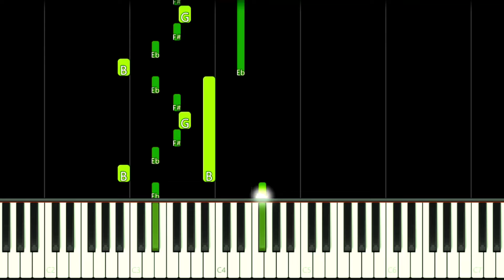ENDING THEME | The Baby in Yellow Dark Whispers - EASY Piano Tutorial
How to play The Baby in Yellow Dark Whispers Game Ending Theme Song on this EASY Piano Tutorial!
Como tocar a música tema final do jogo The Baby in Yellow Dark Whispers neste Tutorial FÁCIL de Piano!